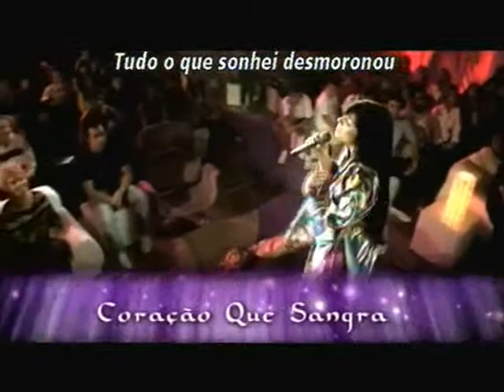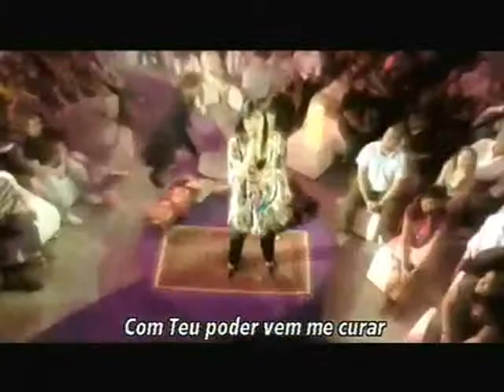INFORME QUADRANGULAR - Fernanda Brum - DVD CURA-ME - Coração que Sangra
é assita há vários vídeos. Há venda no